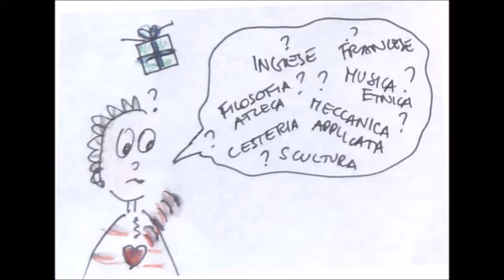06 Cerato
Cerato è il fiore di Bach che ci aiuta quando siamo incerti e non riusciamo ad ascoltare la nostra voce interiore